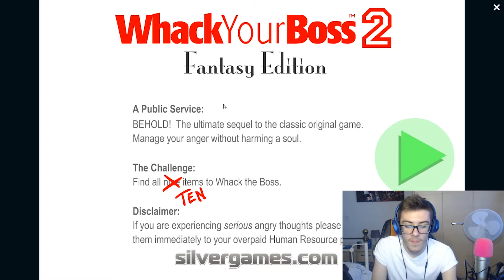THIS GUY REALLY HATES HIS BOSS.... | WHACK YOUR BOSS 2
In this video we play a game called whack your boss 2 where you have to find all the hidden ways of killing your boss!
►Leave a like for more Reaction videos!◄